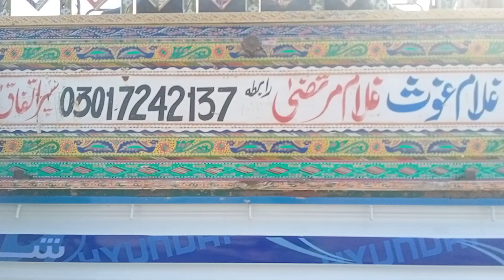مارچ 21, 2021واچ سبسکرائبر اعظم گھمن سیالکوٹ حال مقیم سعودی عرب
خوبصورت نیلی راوی کی بھینس اور گائے کراس فریزن آسٹریلیا ساہیوال دیکھنے اور خریدنے کے لیے ہمارا چینل کو سبسکرائب کریں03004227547